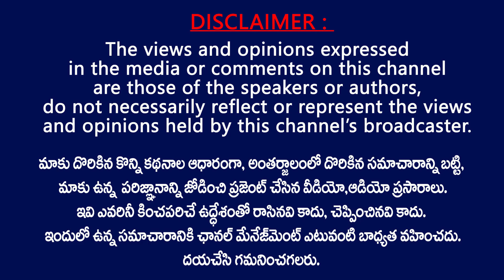కేసీఆర్ నిరంకుశ పాలనకి స్వస్తి చెప్దాం.. | Janasena Shankar Goud Campaigns for BJP in GHMC Elections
Watch Janasena Shankar Goud Campaigns for BJP in GHMC Elections Hyderabad | BJP Vs TRS Vs Congress